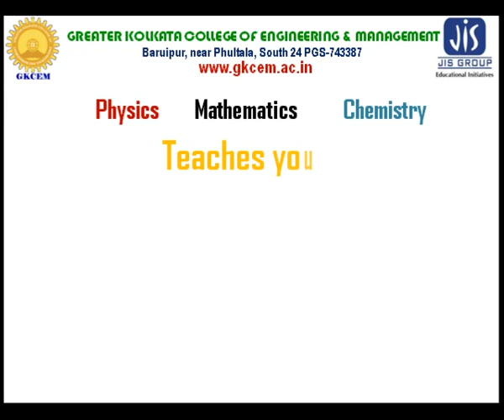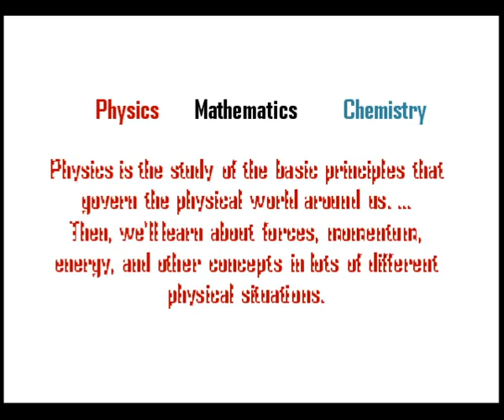PCM IN ENGINEERING | GKCEM | JIS | ADMISSION OPEN | BTECH | DIPLOMA | AICTE | MAKAUT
CLASS XII
CLASS X